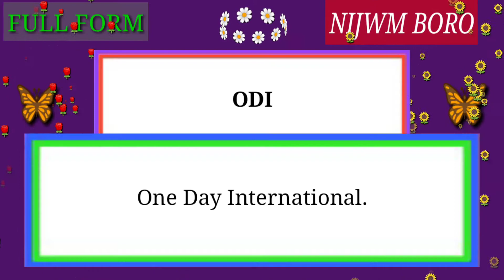Full Form of ODI.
Full Form of ODI // Did you know?